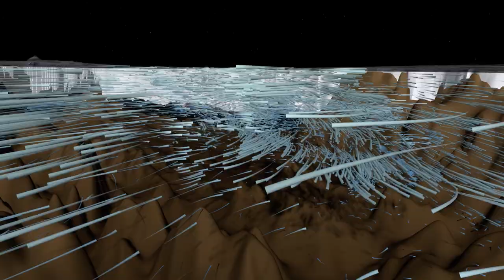Introducing: NASA's Earth System Observatory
NASA is developing the Earth System Observatory, the core of which is five satellite missions providing critical data on climate change, severe weather and other natural hazards, wildfires, and global food production. These observations will address the most pressing questions about our changing planet.

Taken together as a single Observatory, NASA will have a holistic, 3D view of Earth to better understand how our planet’s complex systems work together and improve our capability to predict how our climate may change. NASA’s Open Source Science strategy is the key to bringing the data from these missions together into a single observatory to help understand the earth as a system and accelerate our ability to use this understanding. These observations will better inform decision-makers on how our planet is changing, with greater precision on previously unimaginable scales – from entire continents down to individual trees, from atmosphere to bedrock.

Universal Production Music: Sky Castle [Instrumental] by Caleb Jordan Swift [ASCAP]

Producer: Katie Jepson (KBRwyle)
Producer: LK Ward (KBRwyle)
Producer: Ellen T. Gray (NASA)
Editor: Katie Jepson (KBRwyle)
Narrator: LK Ward (KBRwyle)
Animator: Chris Burns (KBRWyle)
Project Support: Ryan Fitzgibbons (KBRwyle)

This video can be freely shared and downloaded While the video in its entirety can be shared without permission, some individual imagery provided by Pond5.com is obtained through permission and may not be excised or remixed in other products. For more information on NASA’s media guidelines,